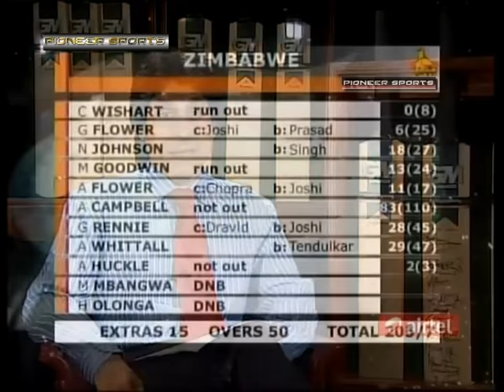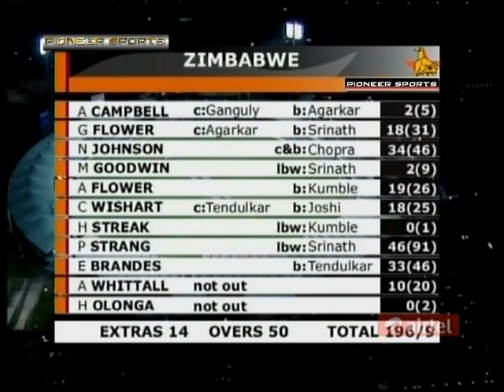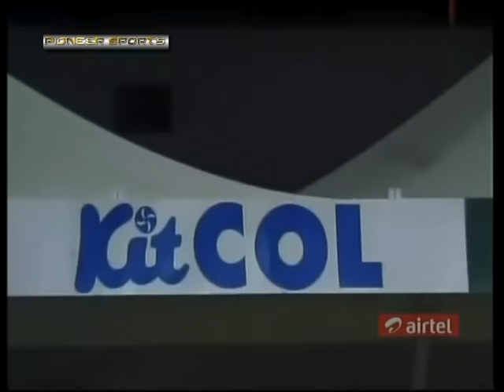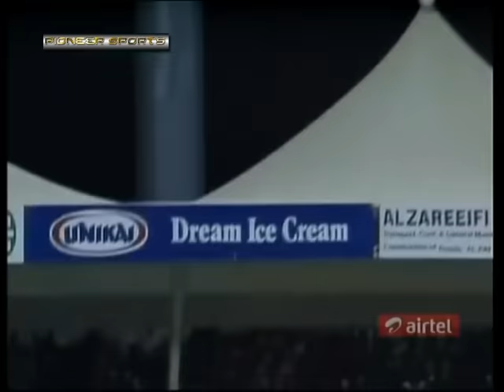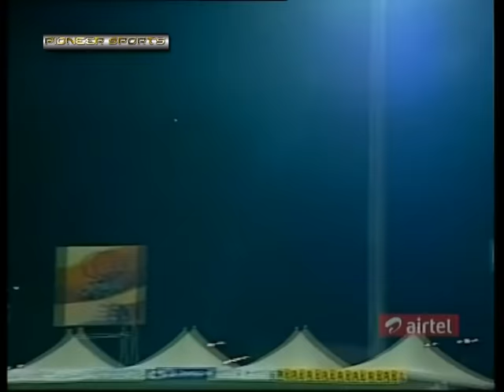Sachin Tendulkar vs Henry Olonga The revenge - full innings Sharjah 1998. FIRST ON YOUTUBE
Move to 14:48 to start watching the Innings! What made Sachin the hero that he is to Indians all over the world!
 First on Youtube! The full innings! Sachin Tendulkar unleashes his full power on poor old Henry Olonga after Olonga tries to act too smart with him in an earlier game!.
Henry Olonga, Andy Flower and others look back and talk about how Sachin was invincible on that day of the finals! Virat Kohli 82 ICC world t20 2016.